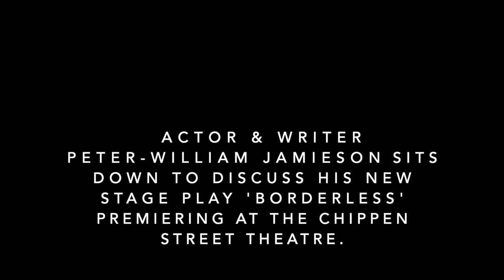Borderless Q&A - Peter-William Jamieson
Actor & writer of the award winning stage play 'Borderless' provides a glimpse into the creative process of bringing the piece from page to stage.

Borderless follows a pair of step brothers, Blake and Hussan, as they journey from their small coastal town to the desolate battlegrounds of the Afghanistan war. This engaging, turbulent and heartfelt confessional tale exemplifies the struggles faced by our veterans not only whilst on deployment but even more tragically what can arise upon their return to home.

Awards & Laurels
Finalist - Best Script Award Best Short Script Under 30 Pages.
Semi-Finalist - International Script and Storyboard Showcast Best Script Award 2020 - Best New Stage Play.
Shortlisted - Rodney Seaborn Playwrights Award 2020

Creatives
Director - Christie Koppe
Cast & Playwright - Peter-William Jamieson
Production Designer - Dan Ampuero
Sound Designer & Composer - Hal Rees
Visual Projections - Michael Yore